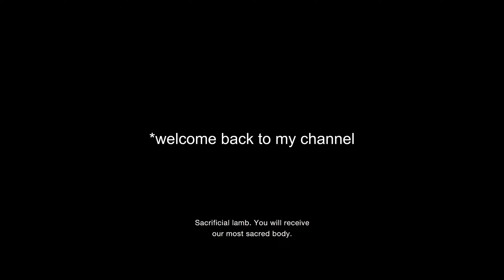Not So Easy at it Seems. RE4 Veteran Plays RE4 Remake in Hardcore Mode (Chapter II)